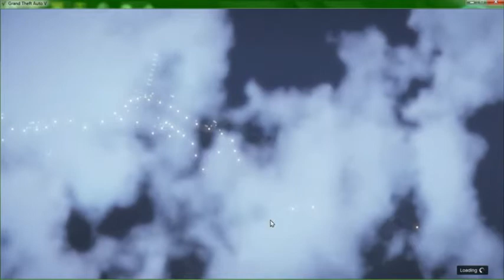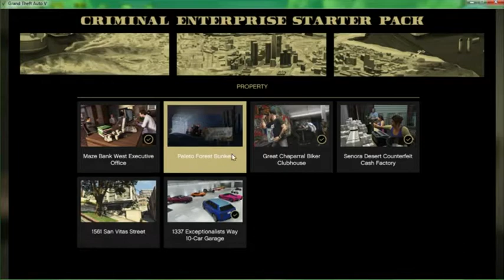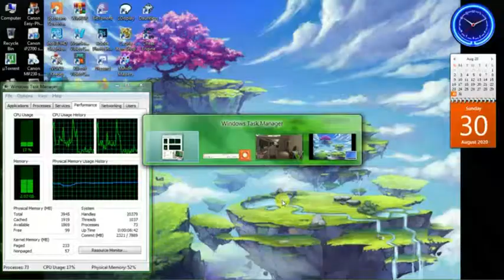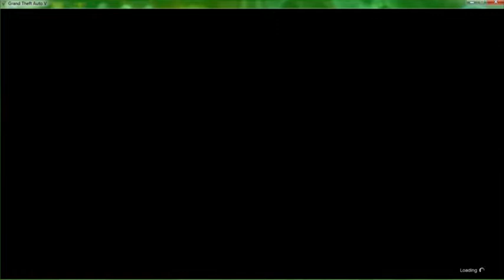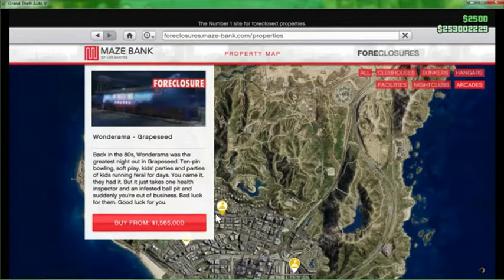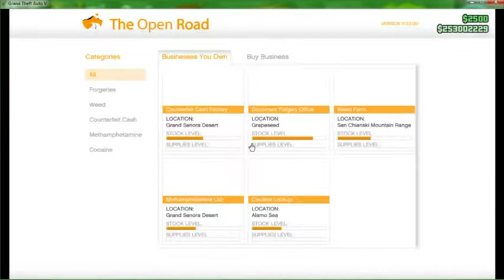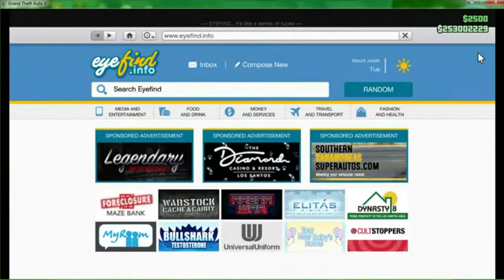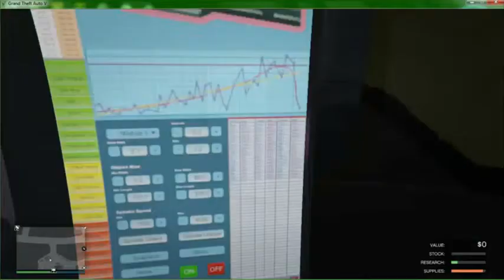GTA 5 Online 2020 Para sa mga magsisimula pa lang maglaro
para sa mga dating players na tumigil muna sa paglalaro dahil sa tagal ng pag- update at gusto ulit bumalik para ipagpatuloy ulit, meron din tayong mga baguhang players ngayon kaya ipapakita ko muna kung saan-saang lugar ang pwede mong puntahan  sa loob ng GTA 5 online kung anong pwede mong gawin kung ikaw ay nagsisimula pa lang sa larong ito. pls. subscribe, like para sa sususnod ko pang mga videos at sa mga nais magtanong tungkol sa GTA comment lang po kayo maraming salamat po!